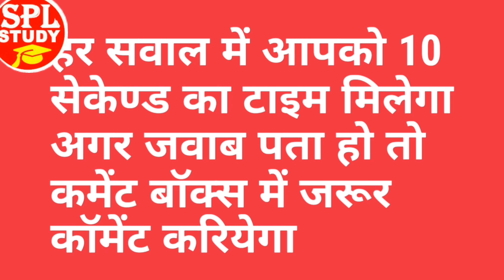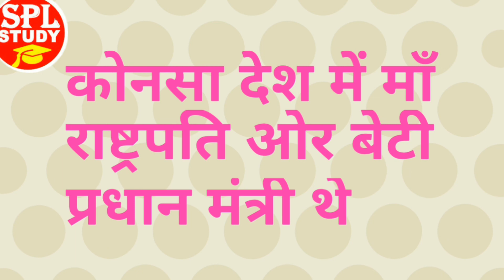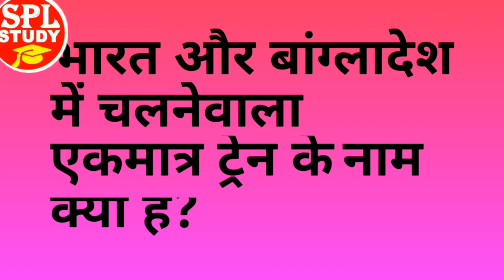मानब सरीर के कोनसे अंग से पसीना नहीं निकलते हे !!SPL STUDY!! AMAR DAS!!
In This Video : मानब सरीर के कोनसे अंग से पसीना नहीं निकलते हे !!SPL STUDY!! AMAR DAS!!